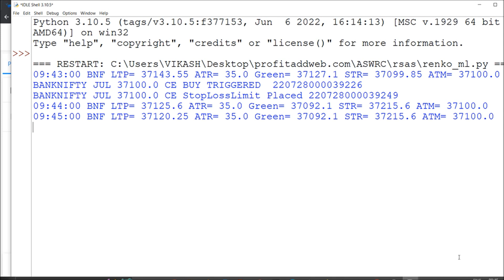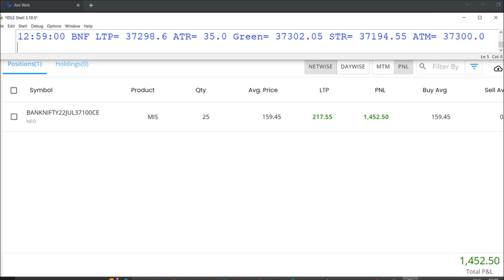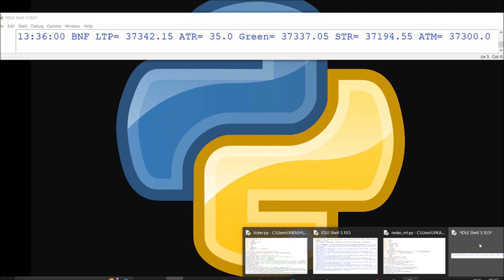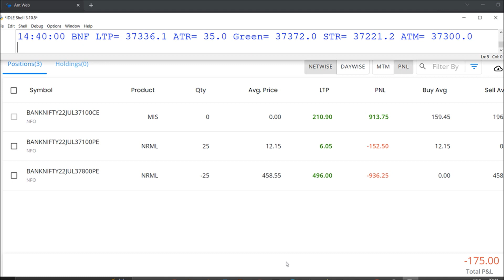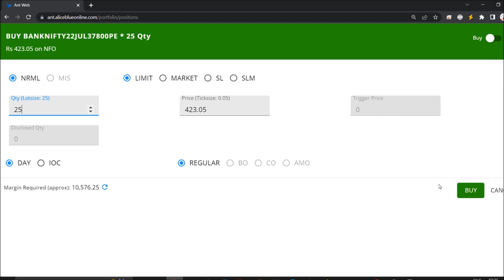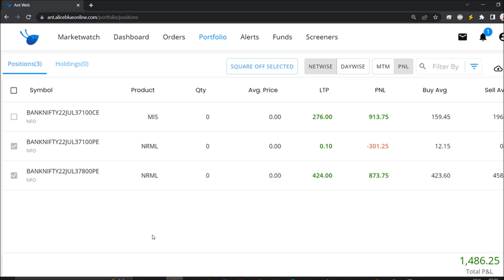Live INTRADAY 28JUL22 BankNifty Option Trading Renko Chart+Supertrend in Python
Open Alice Blue Trading Account and Get Free API Secret For Programmatic Trading Please

Open Fyers Trading Account and Get Free API For Programmatic Trading Please

Refferal or UCC ID=168010

Try DigitalOcean to Automate Trades in Cloud Platform Get Free Credit

Open an Binance CryptoCurrency Trading Account to Automate Trading Strategy